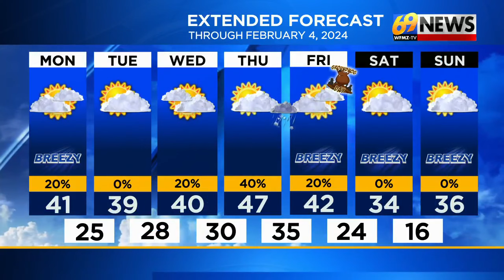69 News morning NETCAST for 1/29/24